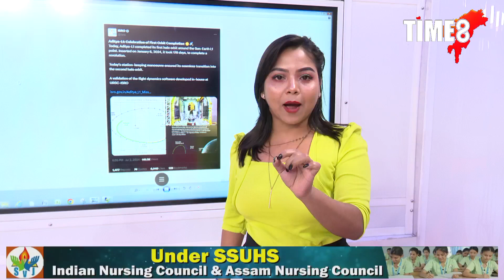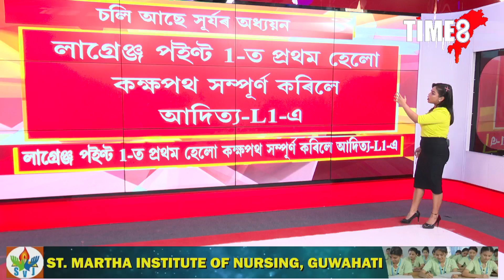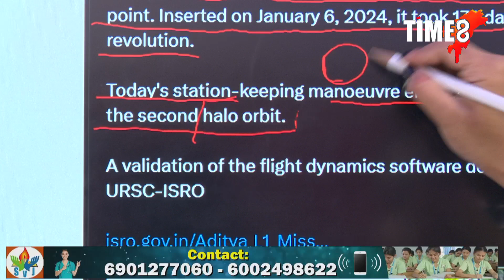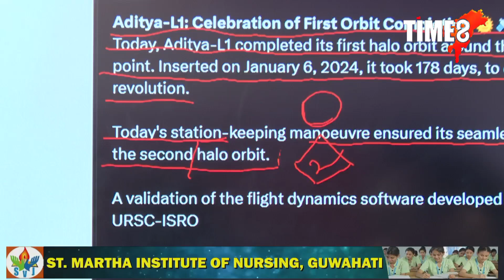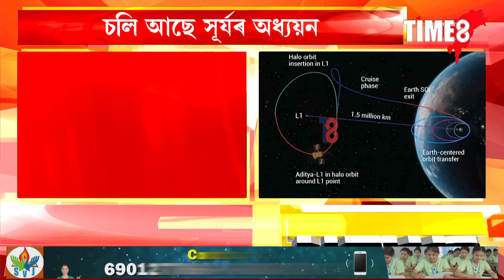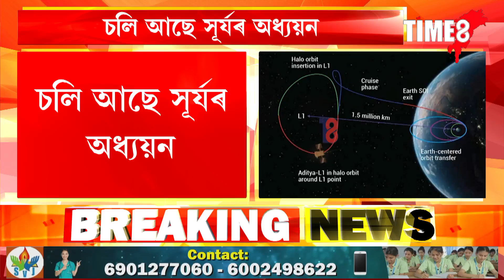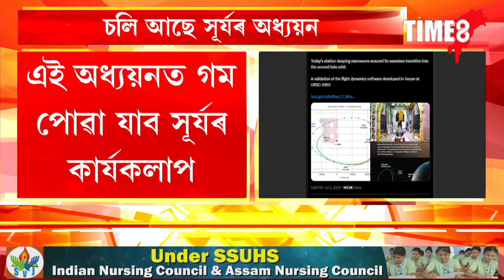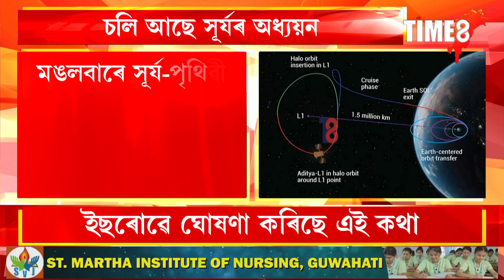চলি আছে সূৰ্যৰ অধ্যয়ন, লাগ্ৰেঞ্জ পইণ্ট 1-ত এক ৰাউণ্ড মাৰিলে আদিত্য-L1-এ।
চলি আছে সূৰ্যৰ অধ্যয়ন, লাগ্ৰেঞ্জ পইণ্ট 1-ত এক ৰাউণ্ড মাৰিলে আদিত্য-L1-এ। 178 দিনৰ ভিতৰত সম্পূৰ্ণ হল 1st round